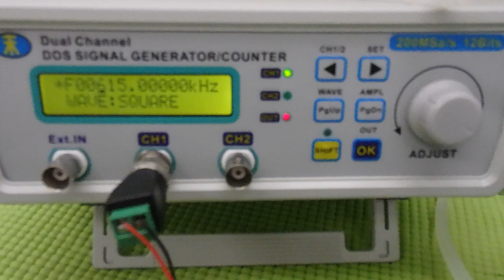脱気マイクロバブル発生液循環装置 ultrasonic-labo